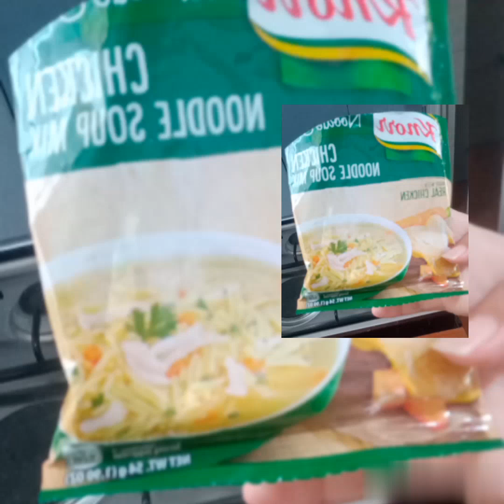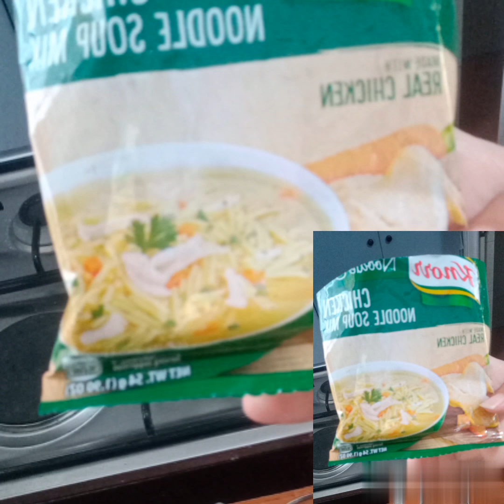toast bread with soup for lunch. Ni Miss A. Maleficent James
chicken noodles soup Ni MissA. Maleficent James